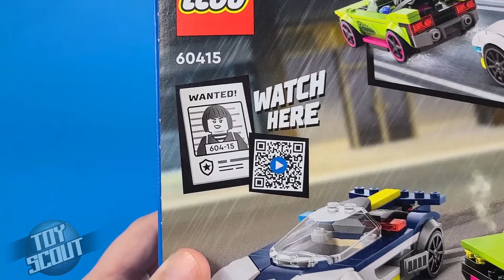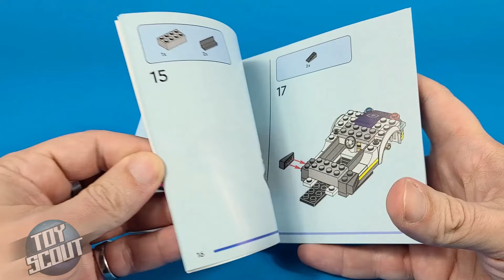LEGO CITY 60415 INSEGUIMENTO DELLA MACCHINA DA CORSA - LEGO 2024 - TOY SCOUT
Video recensione di un set Lego City, Lego 60415 Inseguimento della muscle car, che abbiamo trovato per puro caso facendo la spesa ;)